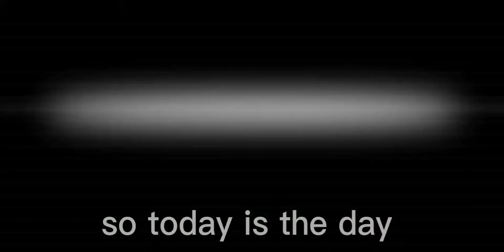What happened in September... 🧐